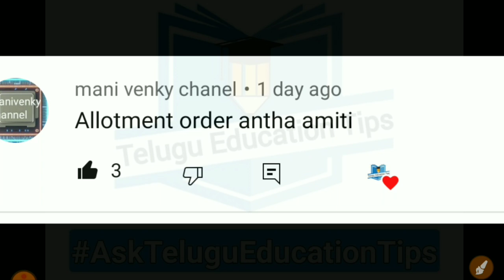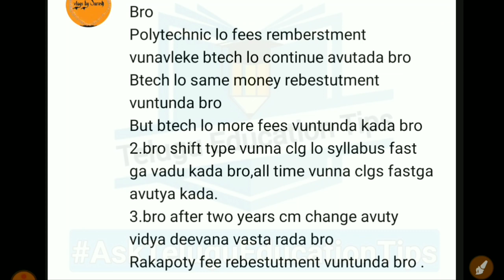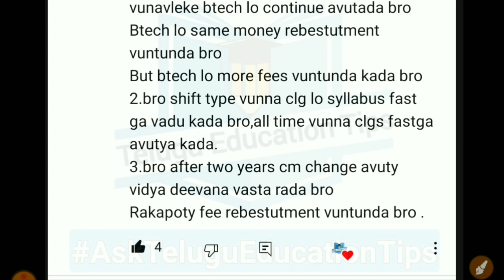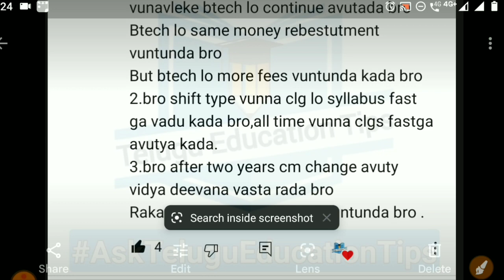AskTeluguEducationTips Series Episode 317 students asked doubts answered in 8/7/22 in telugu